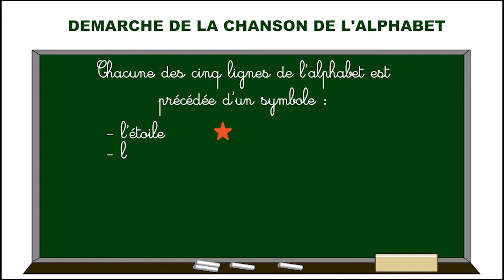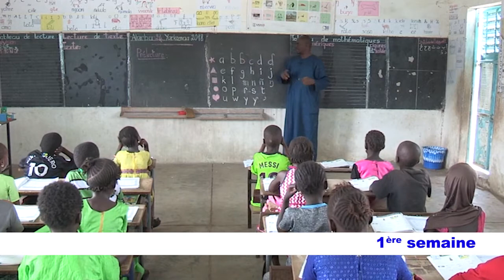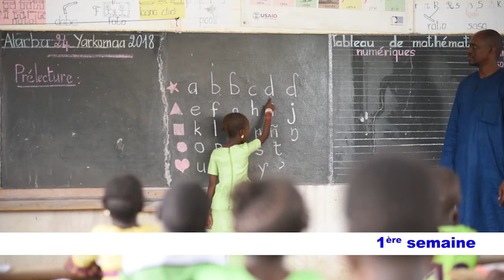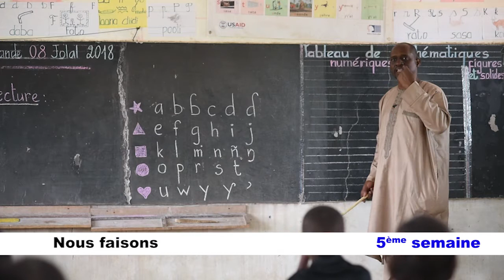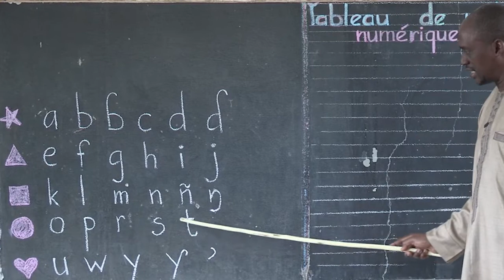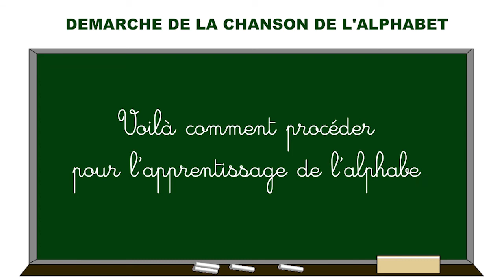Chanson de l’alphabet pulaar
Au CI, la leçon de prélecture dans les cinq premières semaines commence toujours par la chanson de l’alphabet en lettres minuscules. La démarche est expliquée et des mises en situation en classe sont présentées.